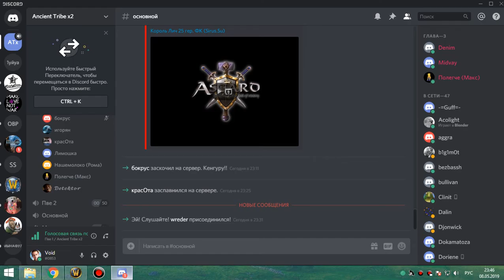1я часть цлк 25об по кд проф-синдра - фурик-пвар 08 05 19